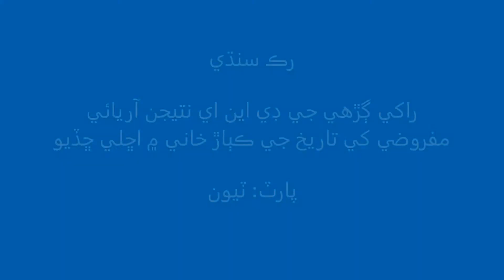Ruk Sindhi Genetic Science debunk the Arian Invasion Hypothesis – Part 3